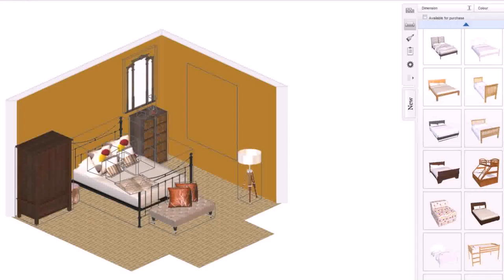Design Your Own Office Space Online (see description)